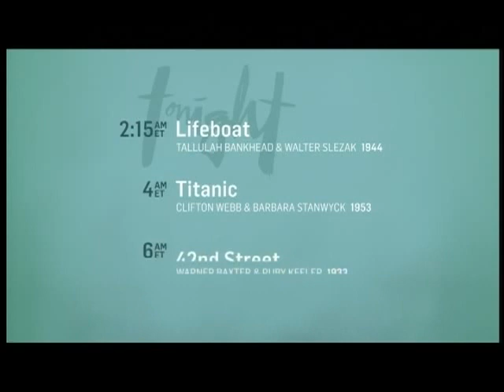TCM Comments on Double Indemnity (1944)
THE film noir on Noir Alley.